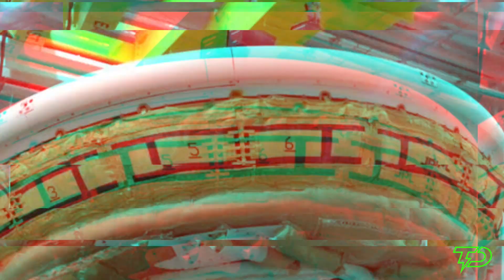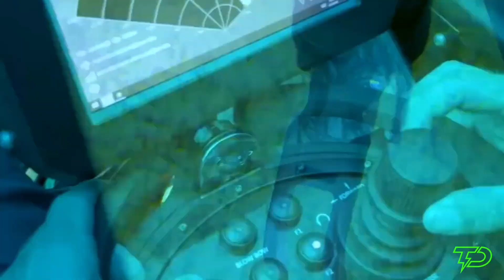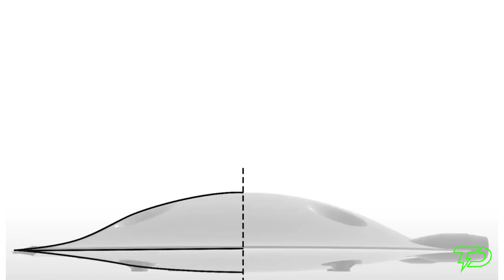China's Disc Aircraft: The FUTURE of Air & Space?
Our latest video explores this groundbreaking aircraft that's straight out of science fiction -  a disc-shaped aircraft capable of traversing air, water, and even space! Discover how it defies the limitations of traditional air travel with its unique structure, comprising an adaptable inner core and a protective outer shell.
Be amazed by its shape-shifting abilities, designed to perform optimally in diverse environments. We discuss its advanced navigation systems, high-tech communication gear, and sensors that adjust to environmental changes, ensuring a smooth and safe journey every time.
But that's not all!  There is something so unique about this aircraft that is the real game-changer in the military race of the world!
Don't miss out on uncovering the mysteries and potential of this revolutionary aircraft. Watch now to see the future of travel and exploration unfold